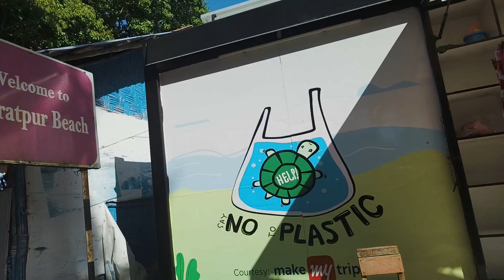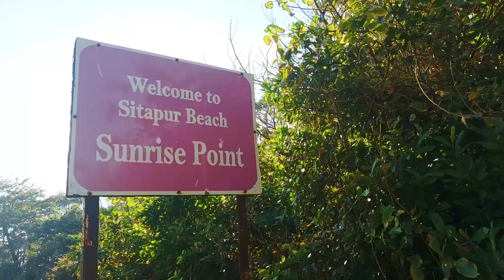EPISODE 4: NEIL ISLAND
Hello Everyone! I hope you all are doing great. So, this video is the Fourth episode of our trip.
My Tools:
Laptop Bag
Selfie Stick
Squat Shoes
Lifting Strap
My Supplements:
Whey Protein
Fish Oil